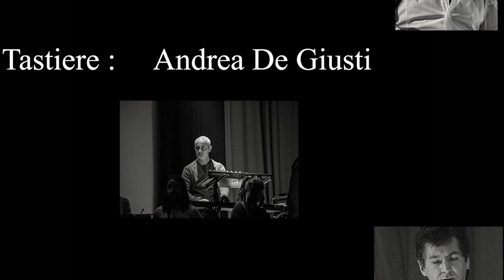la mia terra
La Mia Terra band   Video creato da Silvano V.